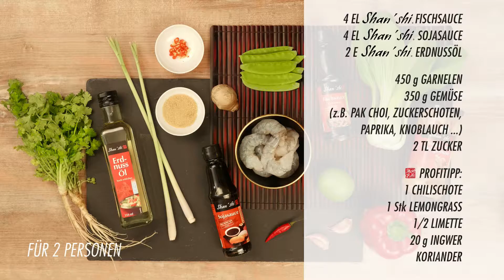Shan'shi Shrimp Stir Fry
Ein Must Have für Meeresfrüchte Liebhaber.